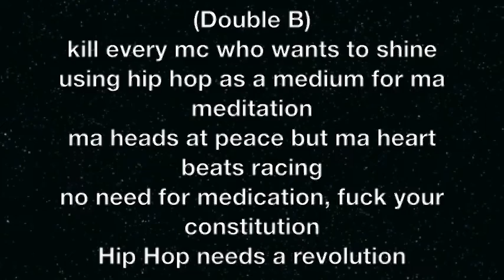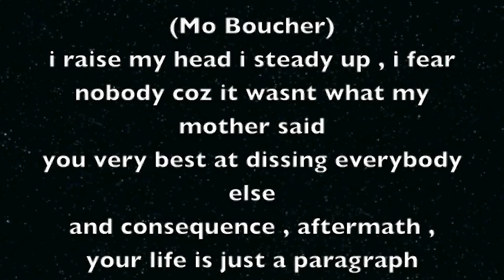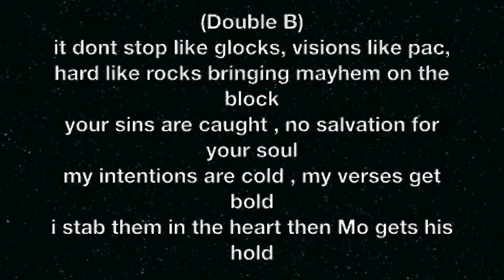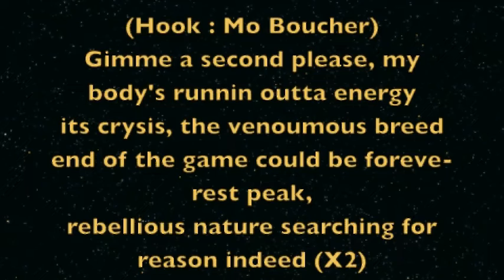Crysis - Mo Boucher , Double B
recorded and written at the studio, raw shyt
enjoi